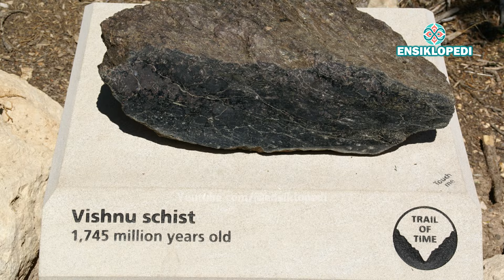Tak Banyak Yang Tahu! 11 Fakta Dewa Wisnu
Pasti Kamu Nda Tahu 11 Fakta Dewa Wisnu Ini

Kupas tuntas kebenaran tersembunyi di balik Dewa Wisnu dalam video yang menarik ini! Dari fakta-fakta yang kurang dikenal hingga misteri yang menarik, kita menjelajahi dalam mitologi seputar sosok Dewa Wisnu ini.

11 fakta menarik tentang Dewa Wisnu yang jarang diketahui orang! Jelajahi mitologi yang kaya dan legenda yang tersembunyi dalam video ini.

Dewa Wisnu adalah salah satu dewa utama dari 3 dewa utama dalam agama Hindu atau biasa lebih dikenal dengan Trimurti. Dalam Trimurti,  Dewa Brahma adalah pencipta alam semesta, dan Dewa Siwa adalah perusak, sedangkan Dewa Wisnu adalah pemelihara dan pelindung alam semesta.

Peran Dewa Wisnu adalah kembali ke bumi di masa sulit dan memulihkan keseimbangan antara kebaikan dan kejahatan. Dia telah berinkarnasi beberapa kali, namun umat Hindu percaya dia akan bereinkarnasi untuk terakhir kalinya menjelang akhir dunia ini.

Nah, berikut ini adalah 11 fakta menarik tentang Dewa Wisnu yang tak banyak orang tahu.

Sumber
Fakta Dewa Wisnu: 11 Fakta Yang Tak Banyak Orang Tahu